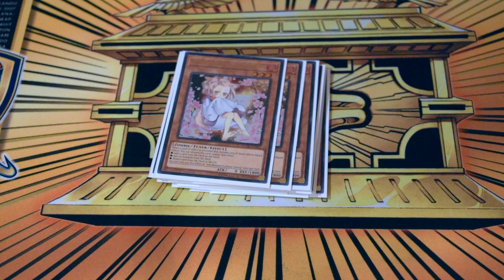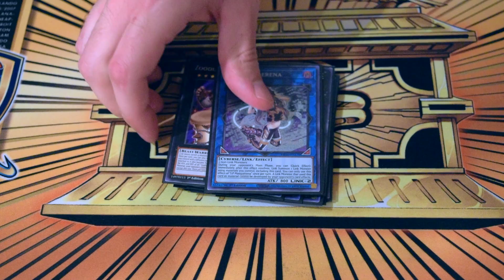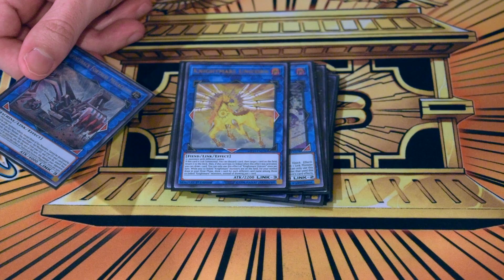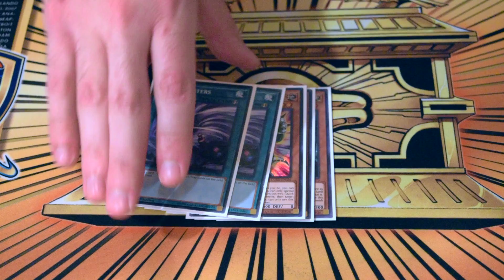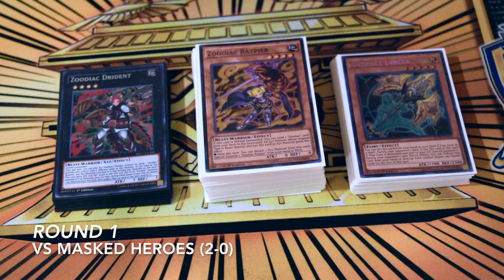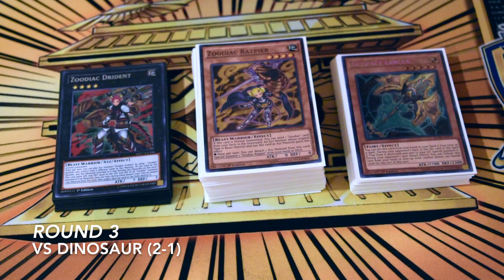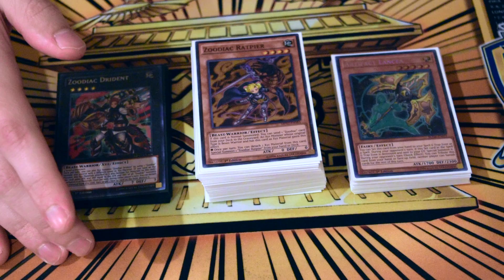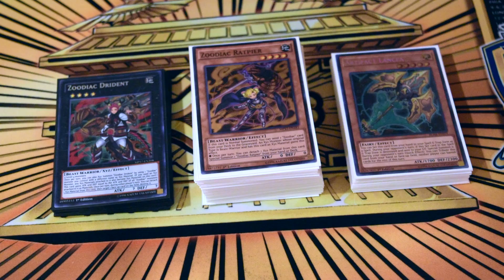Zoodiac Tournament Report - November 2020